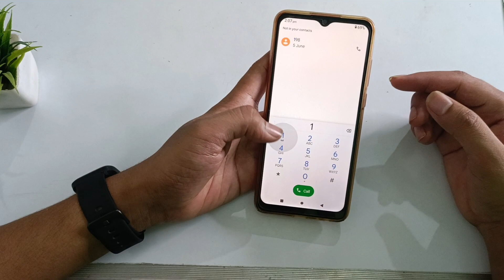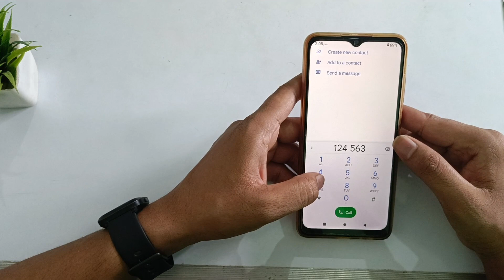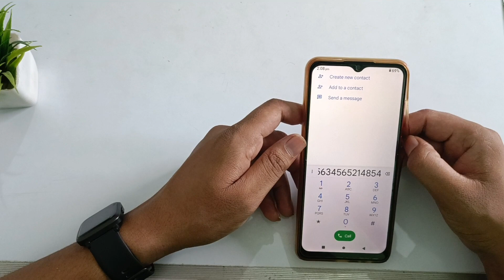How to change sound of dial pad ll awaj kese badle dail pad ki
Welcome to Techno kajal YouTube channel. I will show you in this video | mobile setting